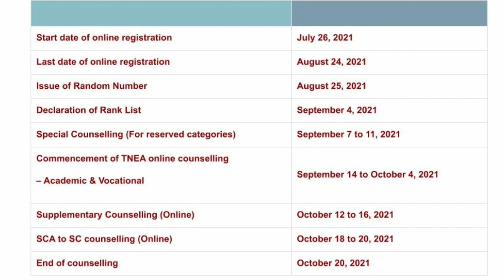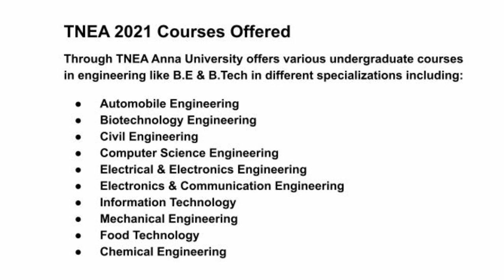TNEA Application important date | Do not forget | Fees details | Tamil store | in Tamil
1. Objective NCERT at your Fingertips for NEET-AIIMS - Chemistry
2.  Objective NCERT at your FINGERTIPS for NEET-AIIMS - Biology
3.  Objective NCERT at your FINGERTIPS for NEET-AIIMS - Physics
4.  NCERT at your fingertips physics chemistry and biology combo for NEET/ AIIMS 2019-20
5. 12 Years' Solved Papers CBSE AIPMT & NEET 2020

Telegram link you can Join
TamilStore